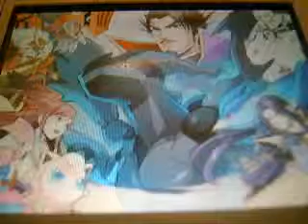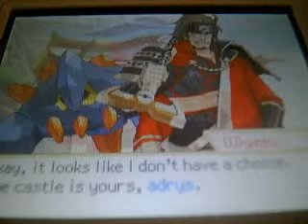PKMN Conquest Narrado en Español 15ª parte: El inicio del robo a Nobunaga